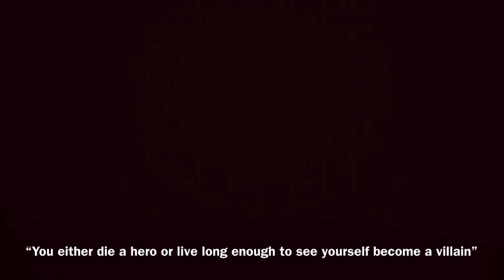Questions and Answers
You either die a hero or live long enough to see yourself become a villain